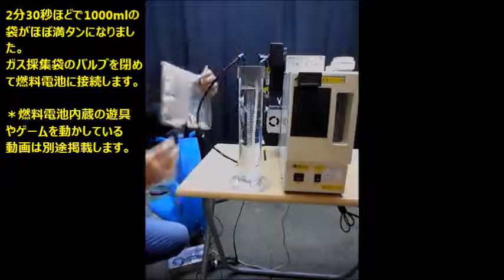人力発電 （自転車発電機）、 ソーラーパネル用 水素発生機（直流電源タイプ）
2023年3月より以下の水素ガスバッグシステムでも動かせます。
（足漕ぎ発電でつくった水素を「はこぶ」も安全に体験できます。）

足漕ぎ発電機や太陽光発電の直流電源で効率的に水素を作る装置です。
(レンタル在庫8台。2022年10月時点)
科学実験用の小型の水素発生装置より大量の水素を作り、透明な水入りのシリンダーで可視化できるので水素社会啓発イベントに最適。水素は安全なボンベ（水素吸蔵合金ボンベ）やガス採集袋に入れて燃料電池内臓のゲームや遊具に使用します。
詳しくは創作機械工房ピッコロSPAまで。